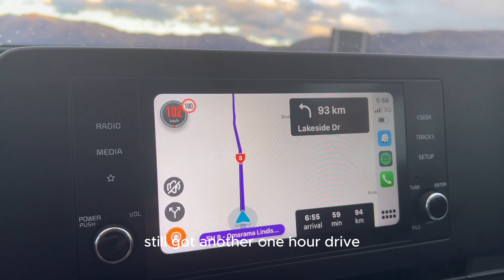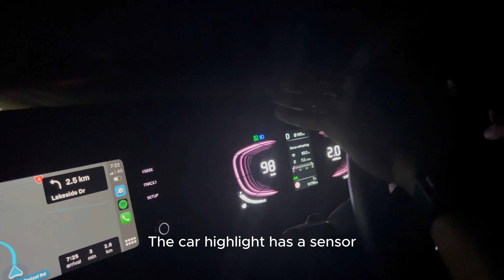B&D | New Zealand | Exploring Arrowtown, ThatWanakaTree and Lake Tekapo [Part 7]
Our journey started off in Arrowtown, an enchanting town brimming with history and enveloped by awe-inspiring landscapes. The drive to reach it was nothing short of spectacular, compelling us to pause frequently for photographs amidst the stunning scenery. Following Arrowtown, we venture towards the renowned Wanaka Tree, an emblem of nature's allure that has entranced both photographers and adventurers alike. Finally, we arrive at our Airbnb accommodation near Lake Tekapo, eagerly anticipating the exploration of the town the following day.

When: September 2023
Location: Arrowtown, thatwanakatree & Lake Tekapo
Gadgets: GoPro Hero 10 Black & iPhone 13 Pro